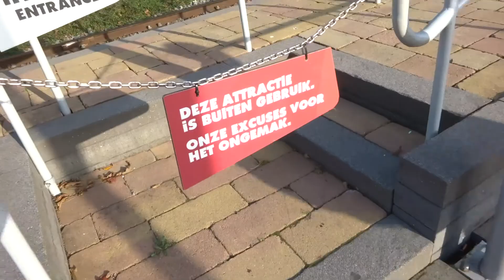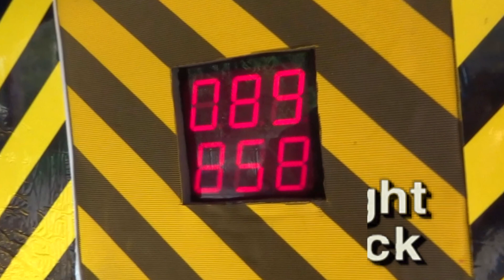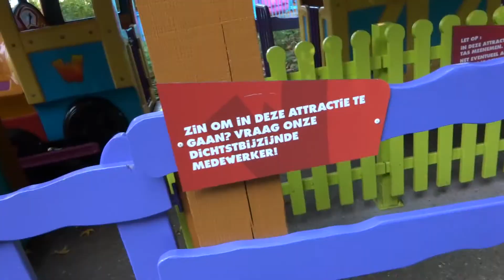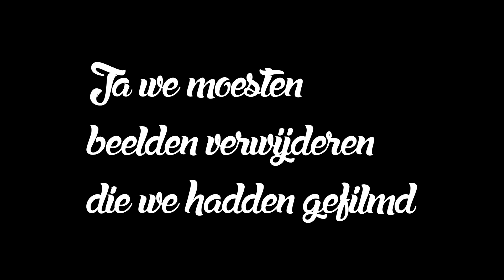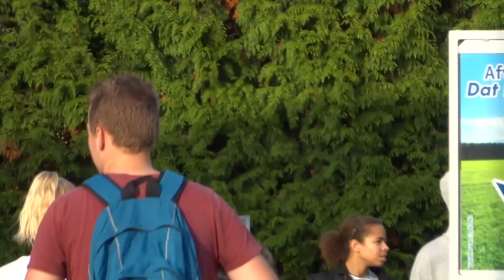RAAR DOEN IN WALIBI EN BUS GEMIST?!?!? - JuuL VLOG #1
Hallo kijkers van Juul

We waren vandaag naar Walibi geweest en we hadden de bus gemist, he nou wat interessant weer.

Check ook zeker FF de persoonlijke dingen :D

♪Muziek!

Rare vragen worden verwijderd.
                         JuuL